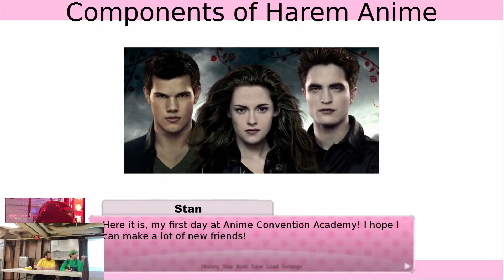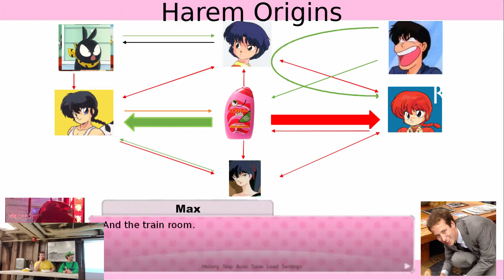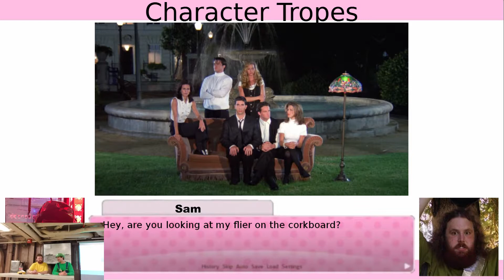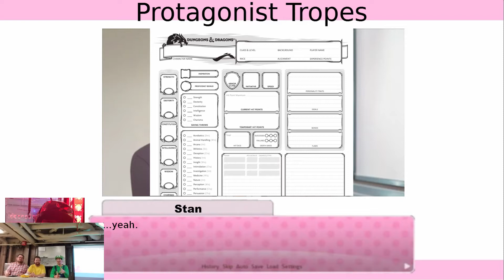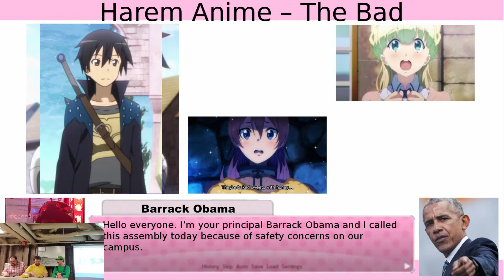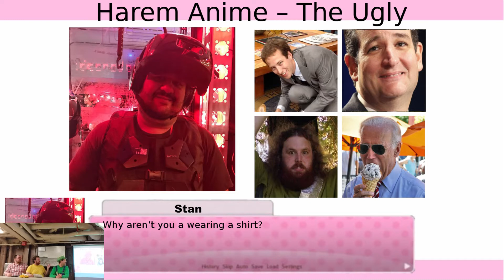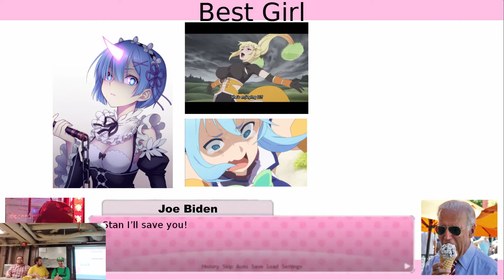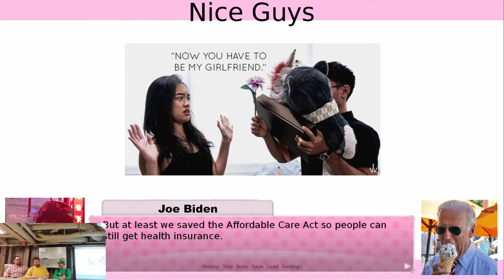A Fair and Balanced Analysis of Harem Anime [CarrierCon 2019]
Anime always promotes unrealistic expectations in our lives: randomly getting super powers, giant mech battles, having friends. The biggest let down from anime is of course the promise of harem anime: that not only one girl could be interested in you, but five could. We’re here to dispel the myth that girls could be interested in you, and why you wouldn’t want any of these 2D waifus in your life anyway.

We gave this panel at CarrierCon back in March 2019. It's pretty rough, but we'll make it better eventually. You can catch up with our other panel appearances by following us on Twitter